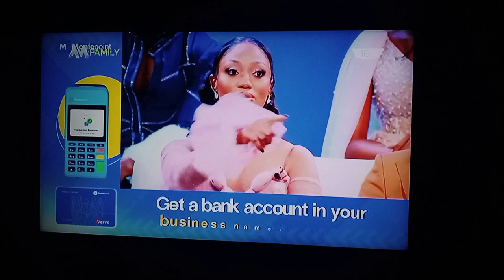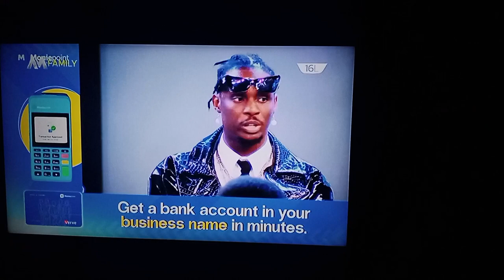Big Brother Ninja Season 7 Reunion Day 2